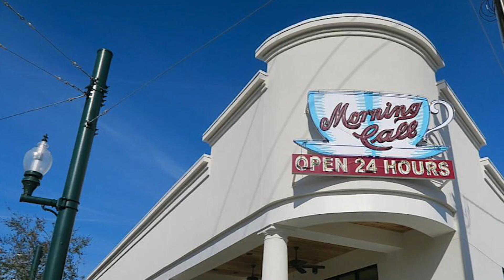Did You KnowLA? Coffee history in New Orleans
WYES presents “Did You KNOWLA?” – a fun and informative web series taking a different view of the people and places that make New Orleans special.

Get a taste of New Orleans in a cup! Explore the coffee culture and rich flavors of the city, on this episode of WYES' “Did You KnowLA?"

Hosted by Nia Woodside. Photographed and edited by Jonathan Evans.